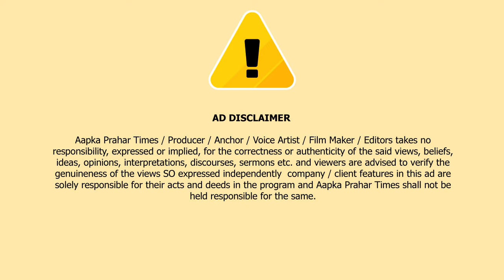पिस्टल,कट्टा,कारतूस सप्लाई करने वाले दो गिरफ्तार || Islamuddin Khan|| Aapka Prahar Times